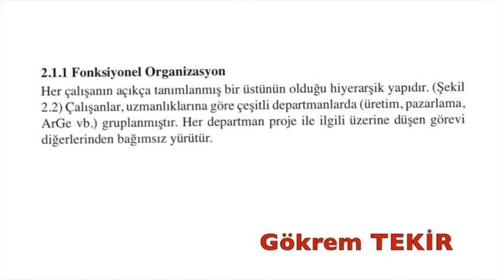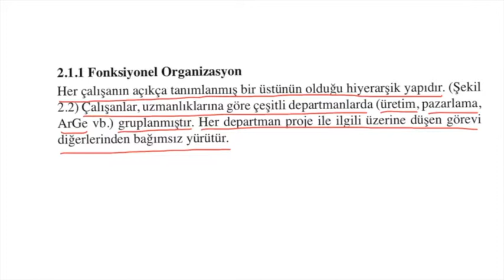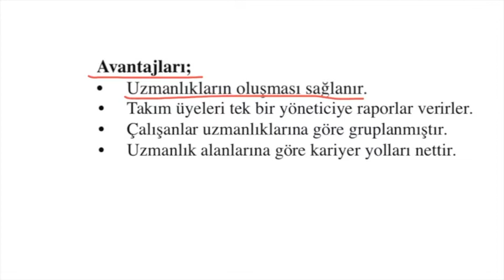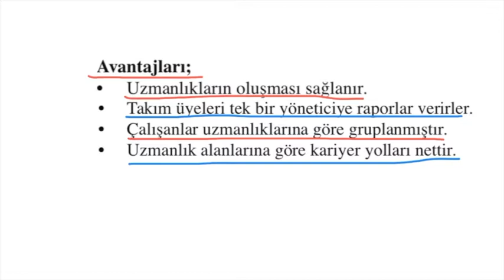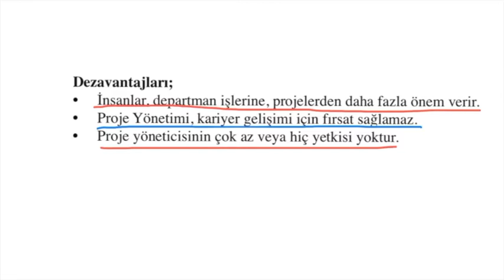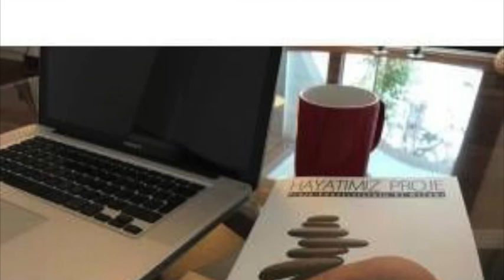Proje Yönetimi Sohbetleri 37 - 2.1.1. Fonksiyonel Organizasyon Yapısı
Fonksiyonel Organizasyon Yapıları - Bu organizasyon yapılarının projelerin yönetiminde sağladığı avantaj ve dezavantajlar.